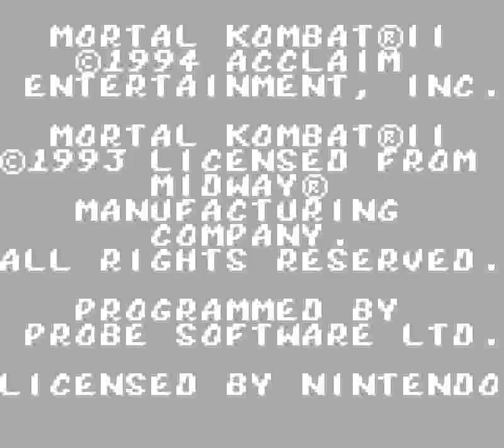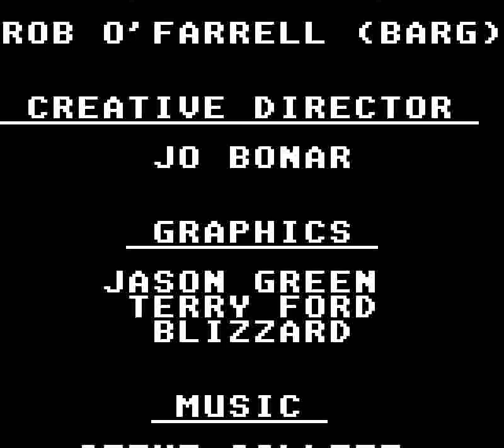Mortal Kombat II (GB) - Full Run + Ending